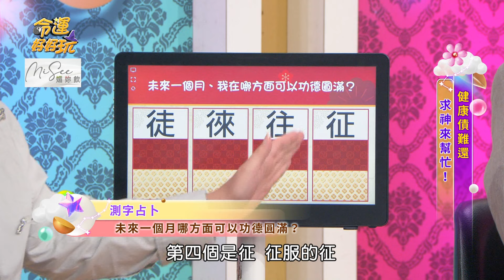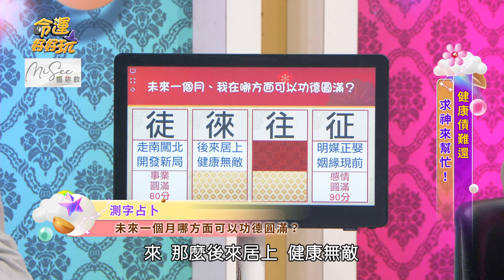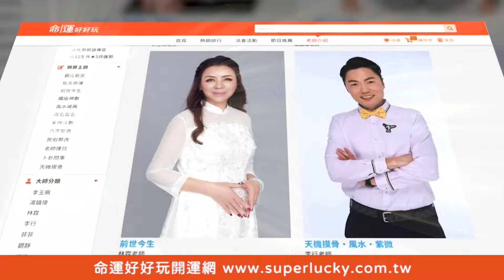【命運占卜】4款吉字測出運勢！財運大旺運勢圓滿的人！【晶璽生技-媚妳飲】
憑直覺挑一個字，測自己未來哪方面能功德圓滿？
•4週有感、清爽代謝暢暢飲；即撕即飲、隨時打造S好曲線

【越努力越幸運的生肖命格！49歲主持人癱瘓多年現況！吳美玲19歲全身癱瘓一度瀕死！唸經發大願竟發生奇蹟？